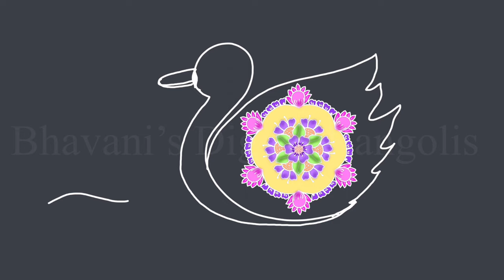Duck Rangoli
Hi Friends,
Here we enjoy the beauty and elegance of Freehand Bird rangoli design together .
Please share your opinion in the comment section.

Birdrangoli
margazhikolam
newyearrangoli
latestrangoli
Friday kolam
Friday rangoli
Friday muggulu

Contents published on this channel are my own creative work.
All rights are reserved for the Bhavani's Digital Rangolis channel.